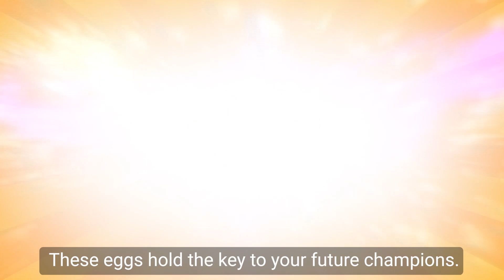POOFYLAND: Dive into the thrilling world of winning, conquering, and earning.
the app on Playstore!

Available on iOS soon!

🎁 Watch this and learn some of the things you need to know about Poofyland!👇🏻